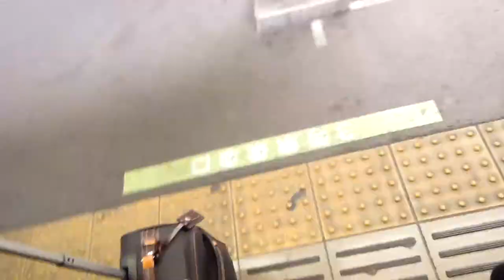Yurakucho to Shinbashi (Looking Back - Yamanote Line) - (120307)